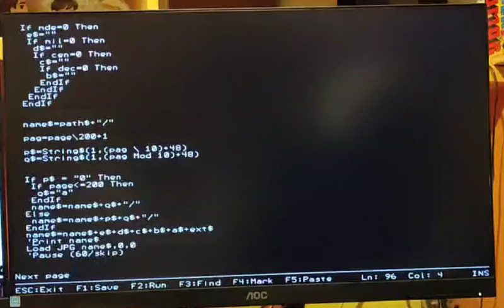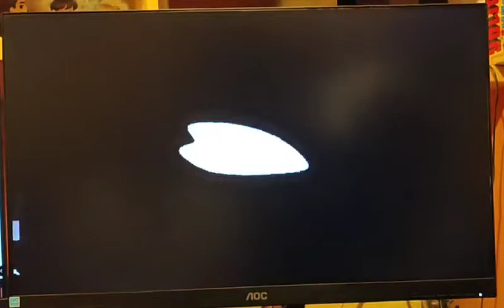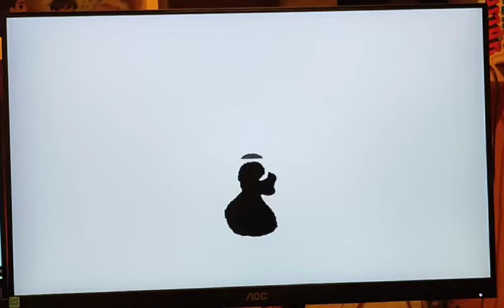badapple but on a freebirdgames fan's PicoMite (II)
English:
Witness the mesmerizing spectacle as the iconic song "Bad Apple!" is brought to life in a captivating video clip. This rendition, powered by the RP2040 microcontroller and programmed in BASIC using MMBASIC, delivers a fusion of technology and creativity. The vibrant display of pixel art and rhythmic animations showcases the ingenuity of retro-style programming. As the RP2040 executes each line of code, intricate patterns and colorful visuals synchronize seamlessly with the haunting melody of "Bad Apple!". The video clip serves as a testament to the versatility of the RP2040 and the boundless potential of BASIC programming. With its compact yet powerful design, the RP2040 transforms lines of code into an immersive audiovisual experience, captivating audiences with its nostalgic charm and modern innovation. Dive into a world where technology and music collide, as the RP2040 breathes new life into the timeless allure of "Bad Apple!".

Spanish:
Contempla el espectáculo hipnotizante mientras la icónica canción "Bad Apple!" cobra vida en un cautivador videoclip. Esta interpretación, impulsada por el microcontrolador RP2040 y programada en BASIC utilizando MMBASIC, ofrece una fusión de tecnología y creatividad. La vibrante exhibición de arte pixelado y animaciones rítmicas muestra la ingeniosidad de la programación al estilo retro. A medida que el RP2040 ejecuta cada línea de código, patrones intrincados y visuales coloridos se sincronizan perfectamente con la melodía inquietante de "Bad Apple!". El videoclip sirve como testimonio de la versatilidad del RP2040 y el potencial ilimitado de la programación BASIC. Con su diseño compacto pero potente, el RP2040 transforma líneas de código en una experiencia audiovisual inmersiva, cautivando al público con su encanto nostálgico e innovación moderna. Sumérgete en un mundo donde la tecnología y la música chocan, mientras el RP2040 insufla nueva vida al atractivo atemporal de "Bad Apple!".

🚀 Curious about how computers are built from the ground up?
Dive into the world of retro tech, modern DIY, and open-source design with Libre8 — my personal journey into creating a homebrew computer from scratch.

🧠 Whether you're a hardware tinkerer, coding enthusiast, or just tech-curious, there's something here for you.
Let’s explore circuits, logic, and the beauty of building it all by hand — no black boxes, just raw innovation.

🔧 Libre8 – Learn it. Build it. Hack it.